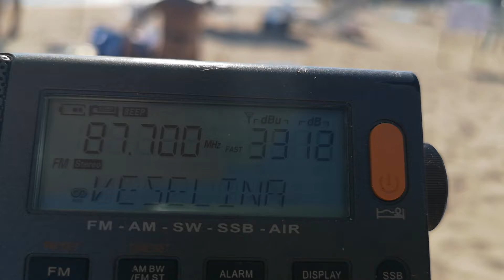87.7 Веселина Калиакра 21 км и Trafik FM Истанбул 277 км в Балчик сила на сигнала 7.09.2020